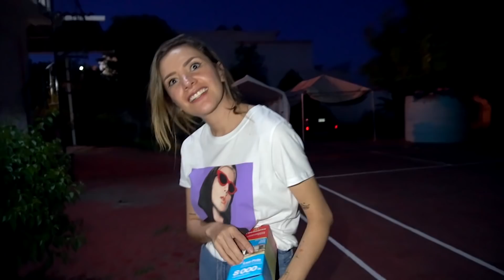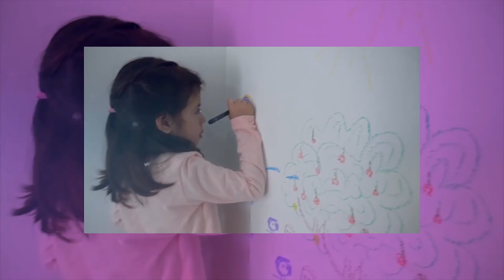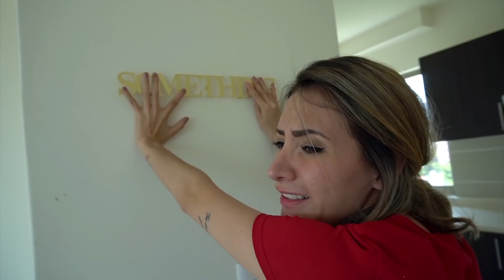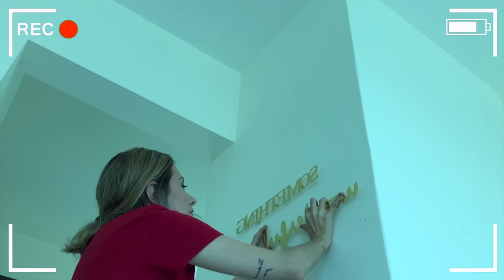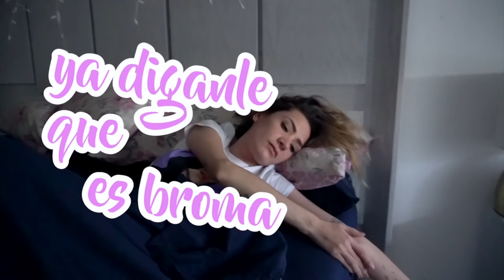LA MUDANZA ME ROBÓ TODAS MIS COSAS (Zapatos, Maquillaje, Ropa) /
Bienvenidos a la segunda temporada de AmorEterno. Vamos a vivir muchas aventuras nuevas junto a ustedes Pandillas, siempre con mucha buena vibra y amor.